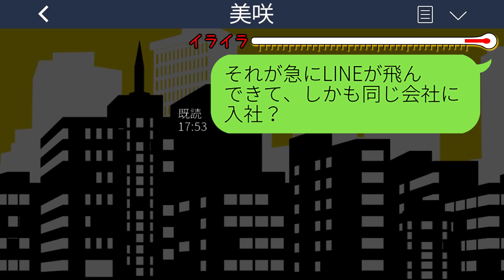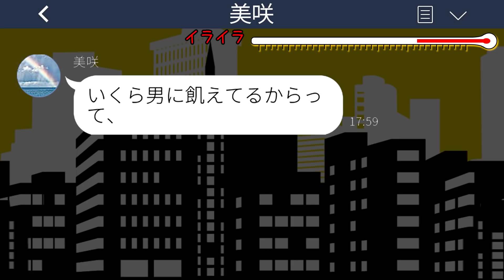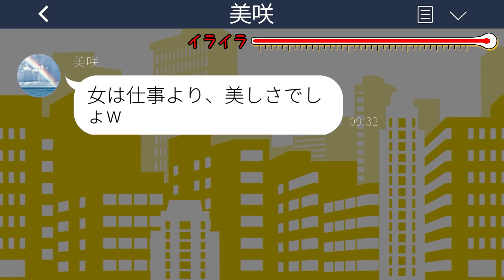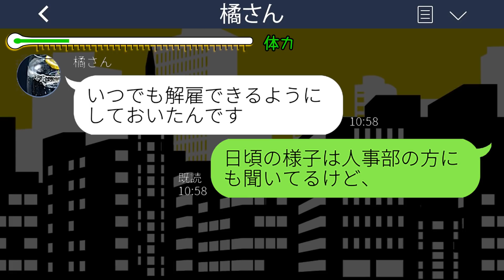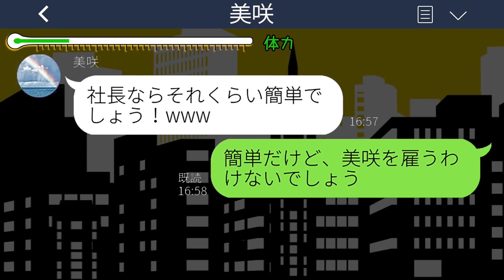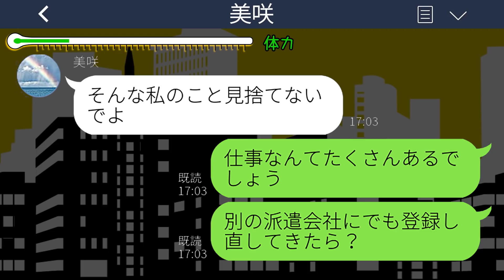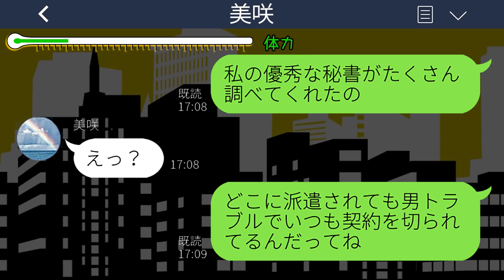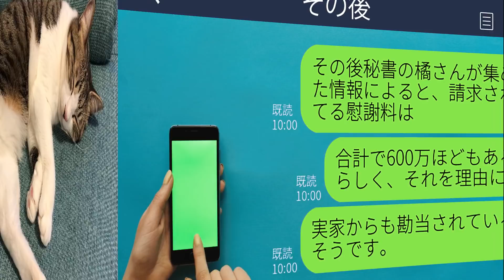【LINE】3年前に私から婚約者を奪って絶縁した元親友と会社でまさかの再会「負け組が威張るなw」→私を見下す略奪女にある事実を伝えた時の反応がwww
【LINE】3年前に私から婚約者を奪って絶縁した元親友と会社でまさかの再会「負け組が威張るなw」→私を見下す略奪女にある事実を伝えた時の反応がwwwスカッとするライン動画配信中です！

mizutiroさん